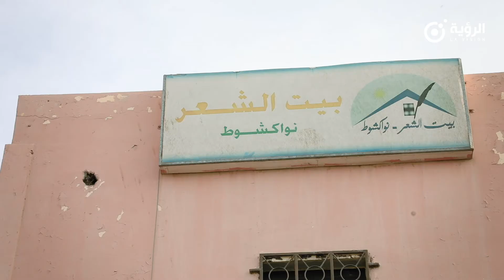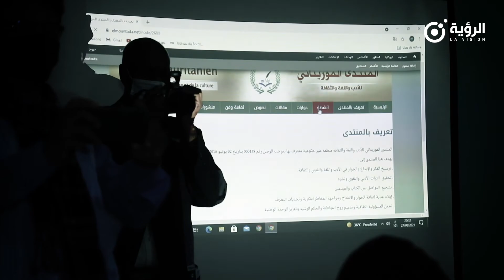إطلاق موقع موريتاني للثقافة والأدب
المنتدى الموريتاني للأدب واللغة والثقافة يعلن، مساء اليوم (الجمعة) بمقر بيت الشعر، إطلاق موقعه على الإنترنت